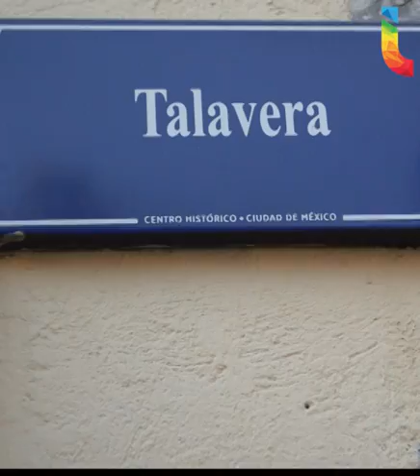El corredor del Niño Dios; la tradición de la Candelaria en el centro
Recorrido por el Corredor Cultural Religioso, en la calle Talavera, en el Centro Histórico de la Ciudad de México